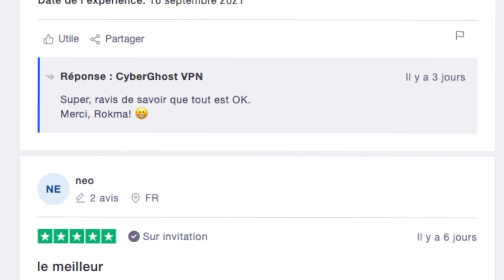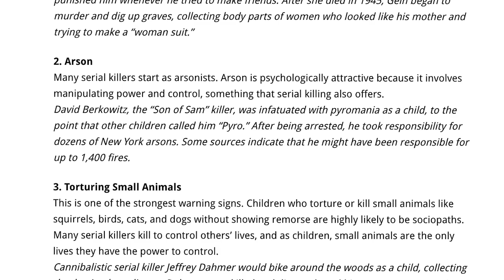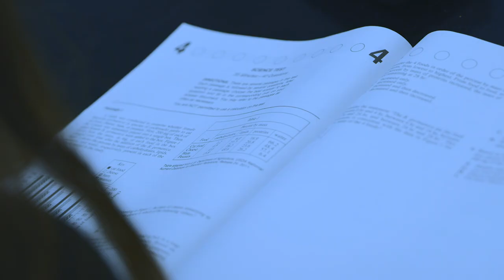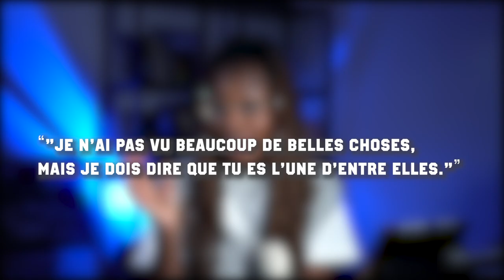LES LYCÉENS QUI ONT TORTURÉ LEUR AMIE À MORT (VENGEANCE OU SADISME?)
Un grand merci au partenaire de cet épisode: CyberGhost VPN. Obtenez -84% et 4 mois gratuits en cliquant sur ce lien

🔔 Mon 1er livre "Ils sont passés à l'acte" est déjà disponible à la précommande ⬇️

J'ai toujours l'impression d'avoir fait le tour des histoires horribles quand une nouvelle se présente à moi...
Après l'affaire Cassie Jo Stoddart je vous parle aujourd'hui de Kim Proctor: une adolescente brutalement trahie par 2 lycéens qu'elle considérait comme ses amis.

À 13 et 14 ans elles TORTURENT une femme À MORT: Le fait divers qui a CHOQUÉ les britanniques !
CES HISTOIRES QUI *M'EMPÊCHENT DE DORMIR* | LES EMAILS DE JACK FROESE ET LE FANTÔME DE 21H

subcount: 779k